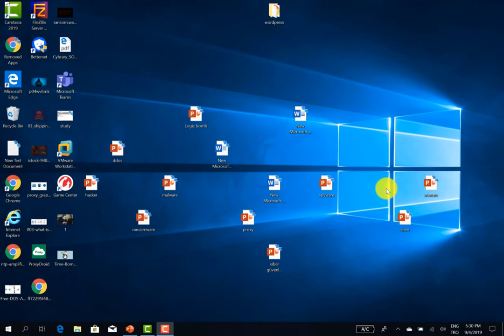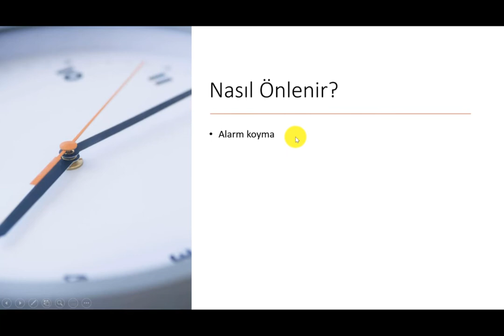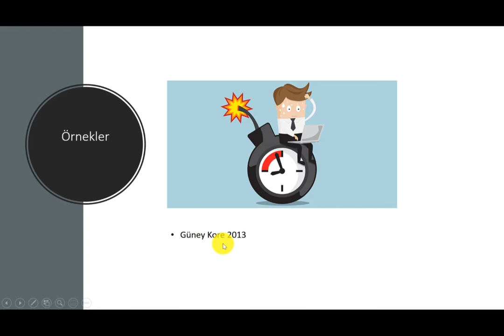Siber Güvenliğe İlk Adım - 5. Logic Bomb Nedir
merhaba arkadaşlar siber güvenlige ilk adım serisi olarak toplam "13" seriden oluşmaktadır.
bu videomuzdada sizlere siber güvenlige ilk adım olarak Logic Bomb nedir? konu ile açılış,
yapıyoruz umarım keyif alarak öğrenirsiniz.

Tekno Analiz Kanalına Hoş Geldiniz.
Desteklerinizi Bekliyoruz.